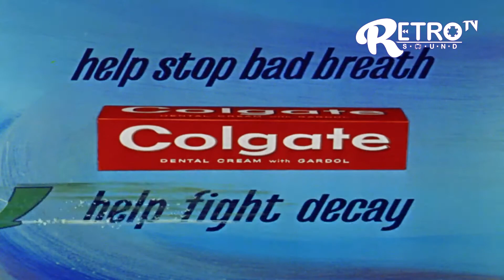Intro & Créditos Los Supersónicos (The Jetsons 1962 - 1963)Incluye Sponsorships.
Serie animada creada por William Hanna y Joseph Barbera, a la fecha retransmitida en Latinoamérica por Tooncast y Boomerang.  Fue creada en 1962; durante años la audiencia la comparó con una versión futurista de Los Picapiedra. Fue el primer programa de la cadena estadounidense ABC que se emitía en color. En los años 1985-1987 se produjeron nuevos episodios con otros actores de voz, sin embargo, los diseños de personajes y animación son idénticos a los capítulos de los 60.

Los Supersónicos se encuentran en el año 2062 donde viven en casas suspendidas en el aire mediante enormes soportes y se transportan en aeroautos. Super Sónico trabaja tres horas al día, tres días a la semana en Engranes Júpiter. Su jefe el Señor Júpiter hace su vida imposible en cada oportunidad que se le presenta. La familia Sónico representa a la clásica familia de clase media alta de los Estados Unidos, viajan en "Autonave" y van de vacaciones a "Las Venus".

La competencia en términos de negocios está representada por Cogswell Cogs, el dueño. El Señor Cogswell trata de robar todos los secretos industriales propiedad del Señor Júpiter y así sacarlo del negocio.